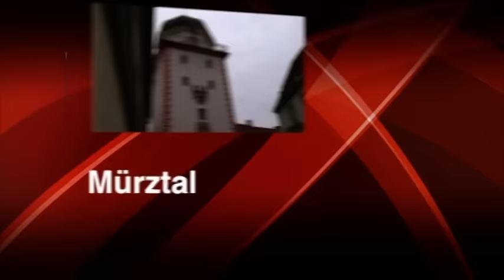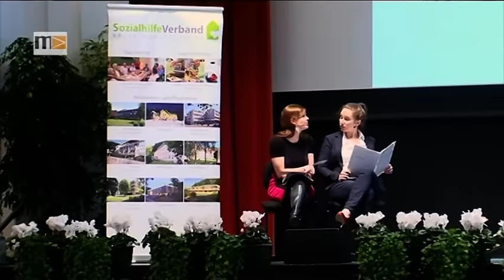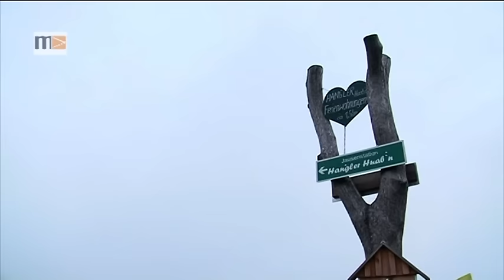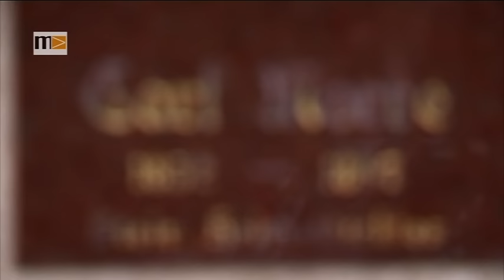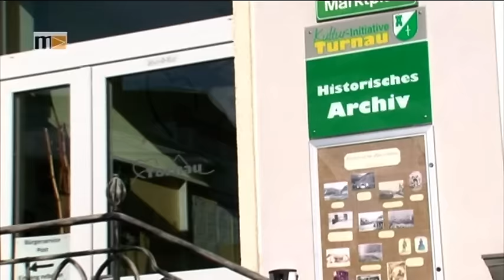MEMA TV - Mürztal Aktuell 03.02.2017